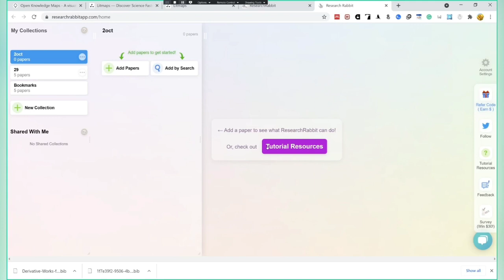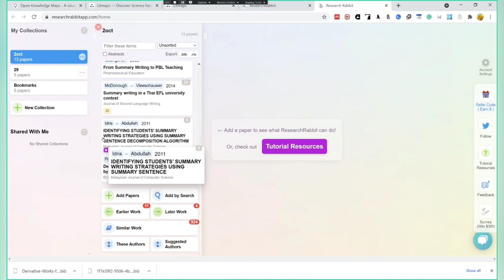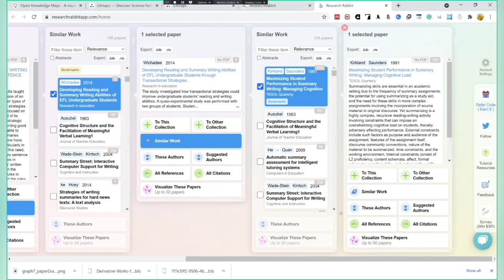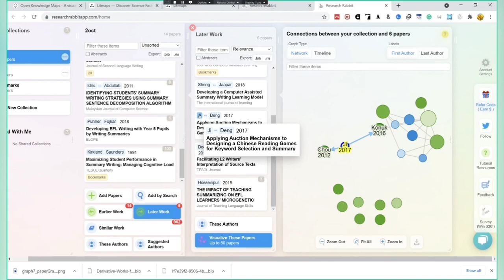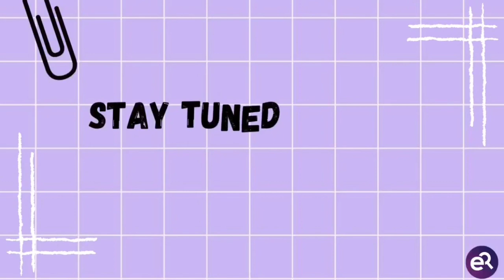B6 - Smart Literature Finder - Research Rabbit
Smart Literature Finder - Research Rabbit